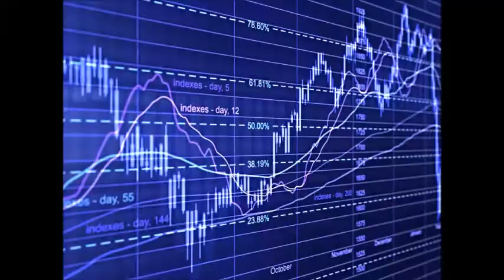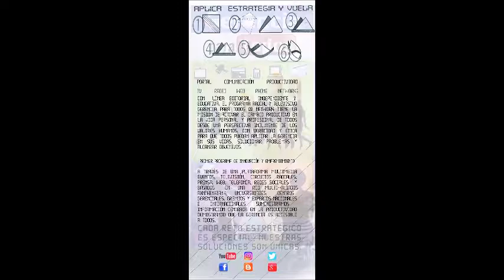GERENCIA 360 MICRO G-P-T-CARLOS CESILIA-N-3